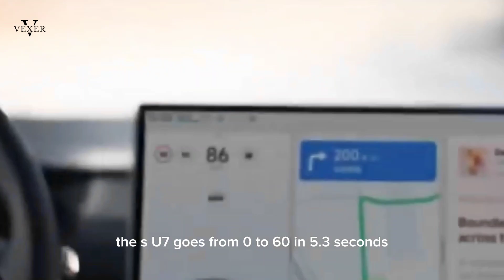xiaomi su7 review!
Discover the cutting-edge Xiaomi Su7 electric car with advanced features and sleek design. Watch the exciting Xiaomi Su7 video to explore the innovation behind the Su7 sedan, including the pro and max versions. Experience Xiaomi's commitment to electric vehicles with the Mi Su7 car, and stay updated on the latest in automotive technology.